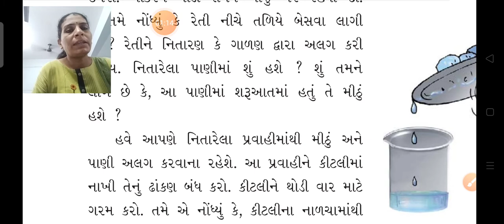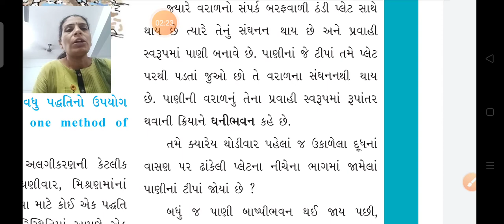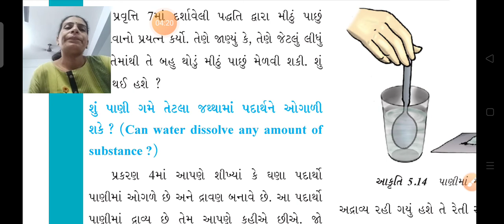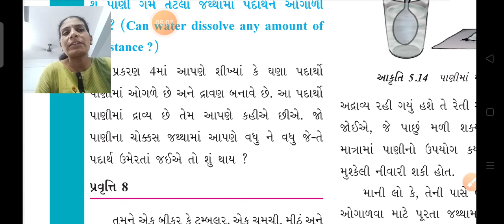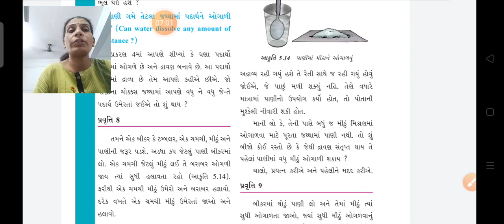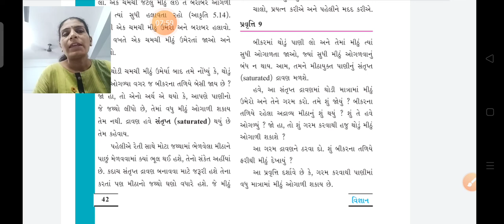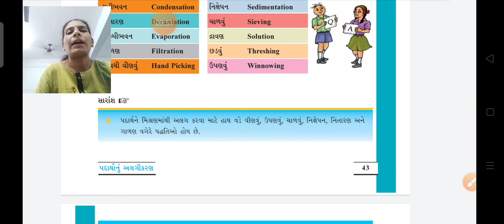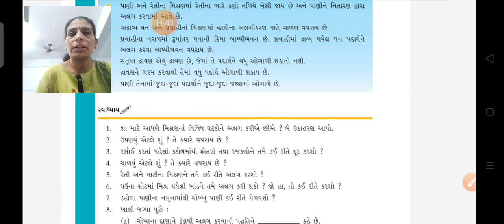std 6 SCIENCE chap 5 lec 5